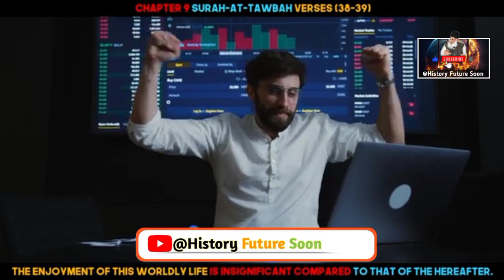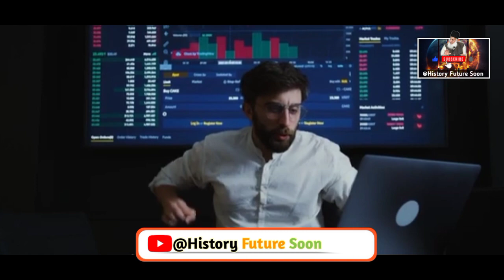Desecration of Holy Quran? ( قرآن پاک کی کیوں بار بار بے حرمتی کی جاتی ہے؟ )by doctor Israr Ahmad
Surah At Tawbah Verses 38-39 | Quran Translation Urdu